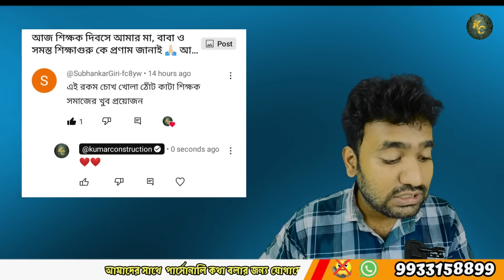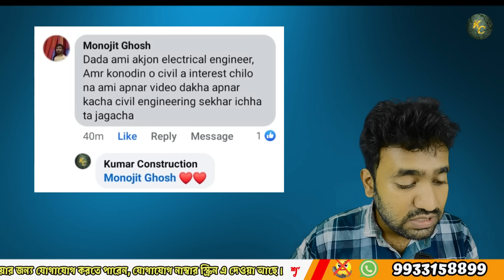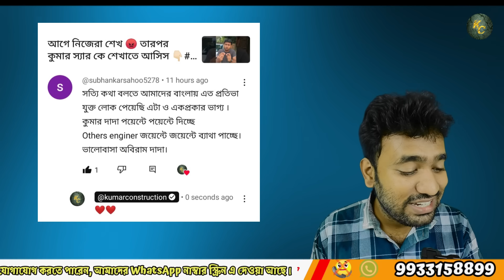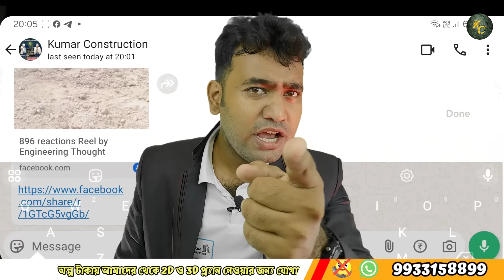মেঝে ঢালাইয়ের আগে মাত্র ১টা কাজ – রডের খরচ শূন্য! 😱Plinth Consolidation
মেঝে ঢালাইয়ের আগে যদি Plinth Filling আর Consolidation ঠিকভাবে করা হয় তাহলে রডের খরচ অনেকটাই কমানো যায়। 🏠 অনেকেই এই টেকনিক জানেন না, ফলে অযথা টাকা নষ্ট হয়। এই ভিডিওতে আমরা দেখাবো কিভাবে সঠিকভাবে Plinth Filling করতে হয়, কেন Consolidation জরুরি এবং এর মাধ্যমে কিভাবে বাড়ির মজবুত ভিত্তি তৈরি হয়।

👉 যারা বাড়ি বানানোর কথা ভাবছেন, রাজমিস্ত্রি, ইঞ্জিনিয়ার কিংবা বাড়ির মালিক—সবার জন্য এই ভিডিও খুবই গুরুত্বপূর্ণ।

Before building any house, you must consult an engineer

kumarconstruction1994